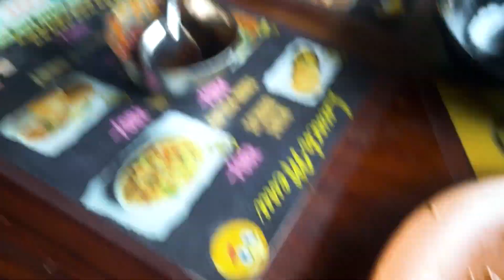कोकणातील निसर्गरम्य अनुस्कुरा घाट